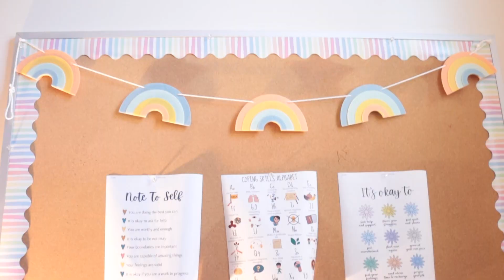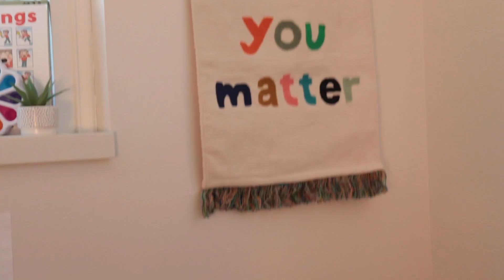Seasonal Depression & Therapy at Oyler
Seasonal depression, formally known as Seasonal Affective Disorder, is a real issue; and many face this battle on long, gray winter days. If you're struggling, please reach out to our school therapists or our counselors like Ms. Lamping or Ms. Kuhn. You are loved and you matter!